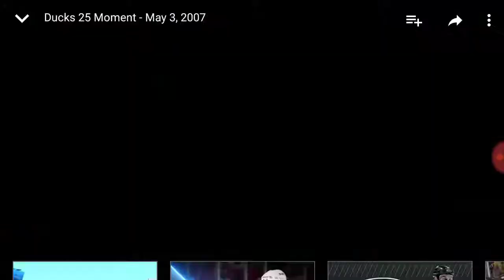ANAHEIM DUCKS 25th MOMENT'S niedermayer OT goal VS vancouver 2007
Go DUCKS